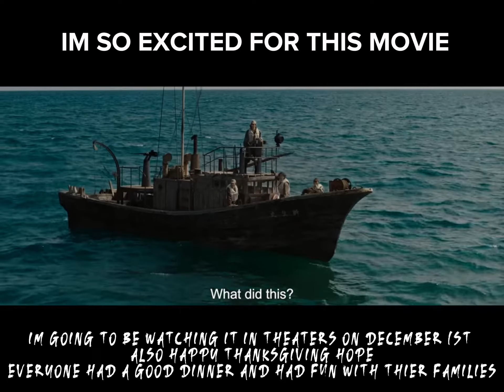GODZILLA MINUS ONE IS THE GODZILLA MOVIE WE HAVE WAITED FOR